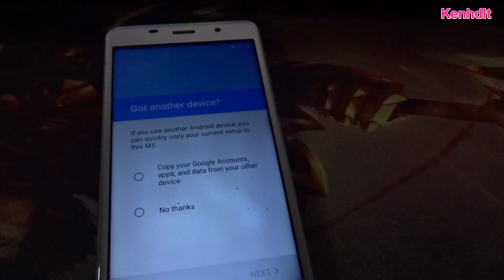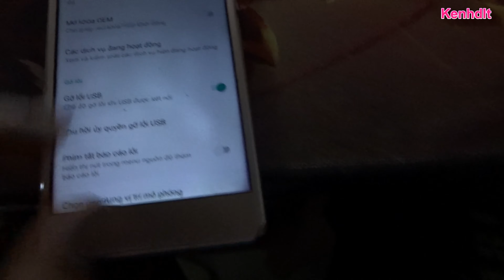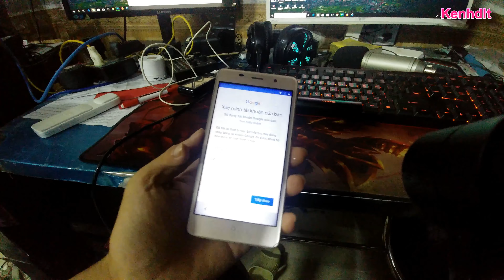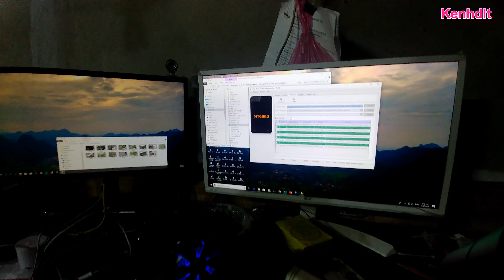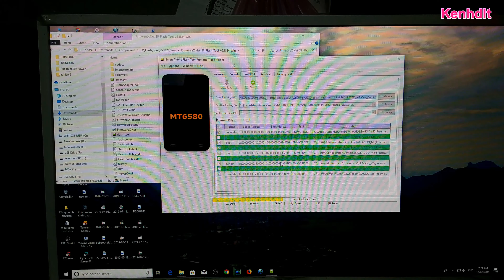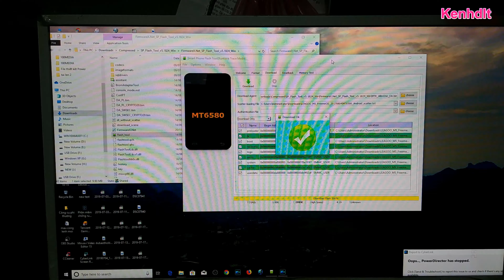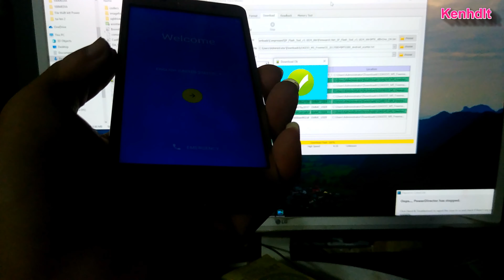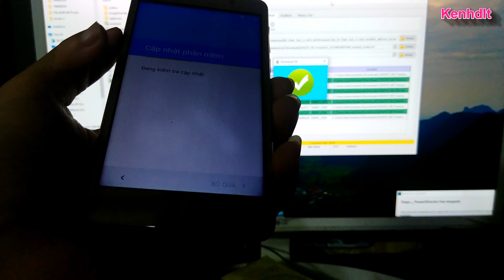M5 leagoo smartphone unlock remove account google Password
M5 mở khóa thành công